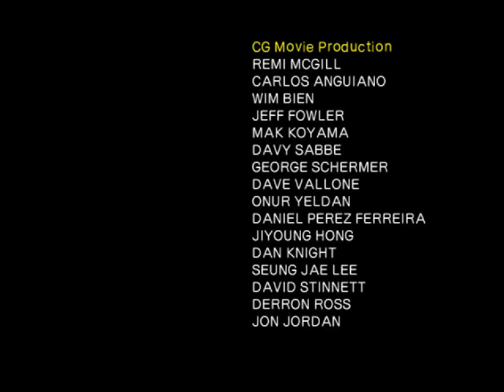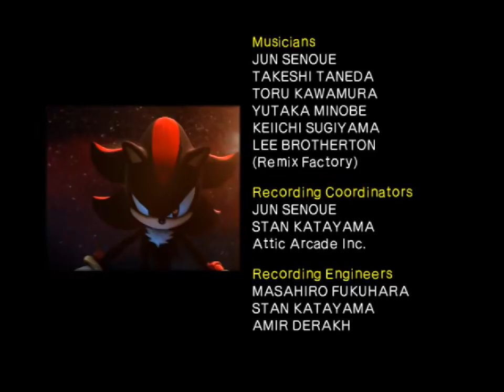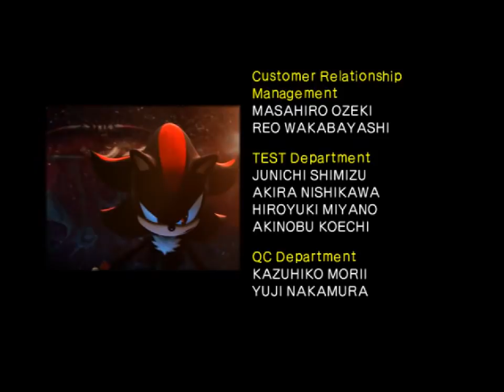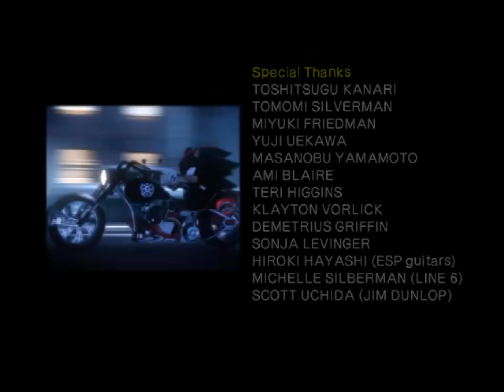All the Shadows - 702 + egg sandwich - sharkboy and lavagirl return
[instrumental]

something really neat about the naming convention of this series, and something that is definitely on purpose, is that it occasionally reminds us what was going on culturally at the time of the game's release. in this case, sharkboy and lavagirl